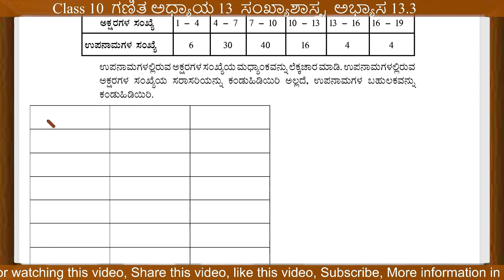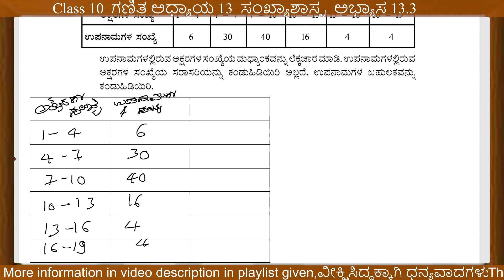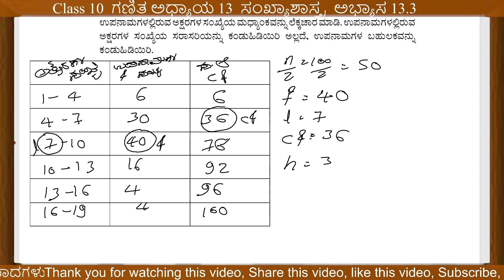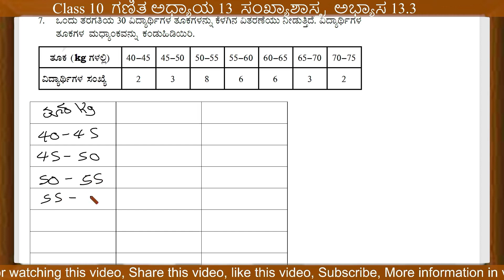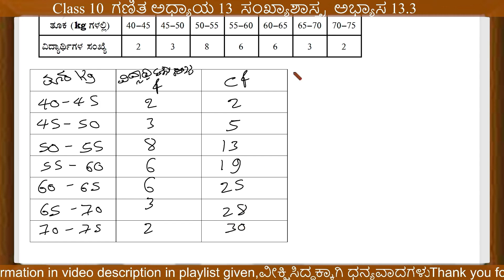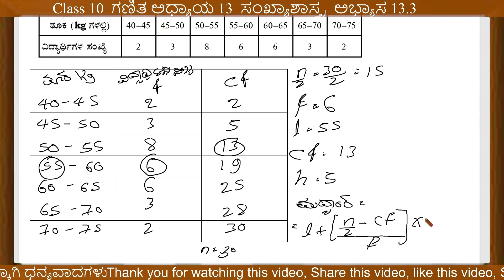Class 10 statistics | maths chapter 13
8th ಸಿರಿ ಕನ್ನಡ | 8th kannada |8 ನೇ ತರಗತಿಯ ಪಠ್ಯಪುಸ್ತಕಗಳ ಪರಿಹಾರ